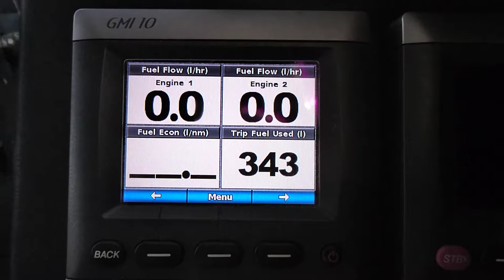Fuel Flow Meter Consumption figures at 1400rpm (no load)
Two Engines reported correctly, firmware 21-09.
Propellers NOT turning.
Needs smoothing of data as approx 5% of the time values are zeroed.